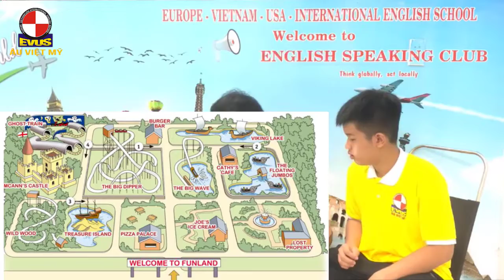NGUYỄN LA MINH KHÔI-A1+ MR NGHĨA-T8 2022